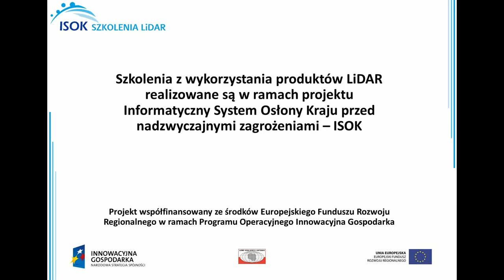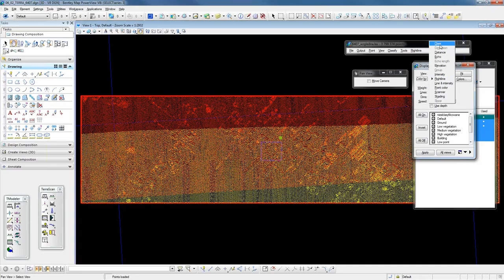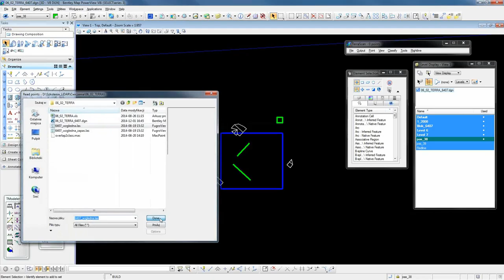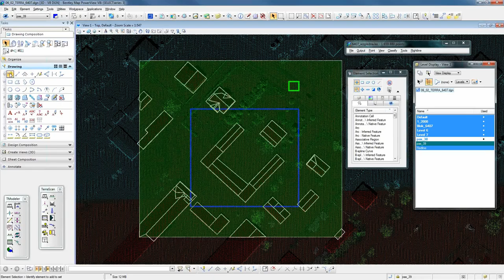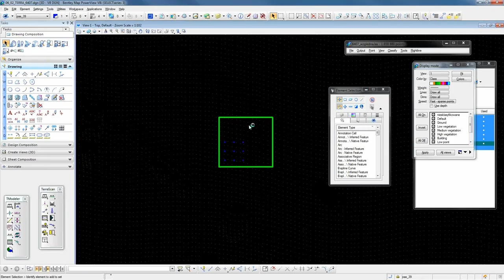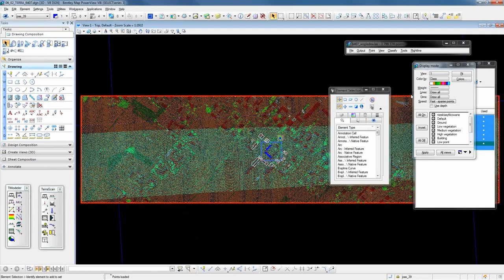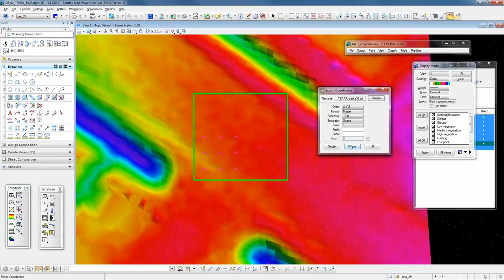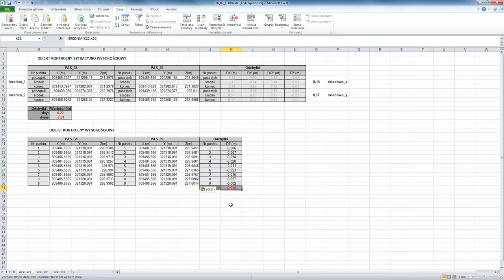Kontrola georeferencji względnej Bloku LiDAR